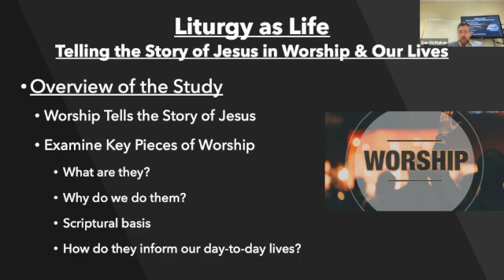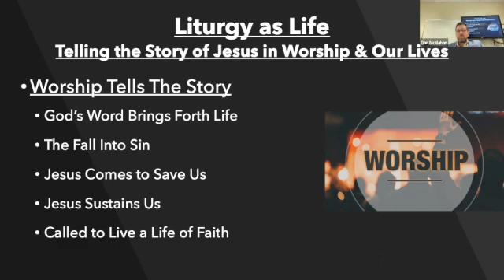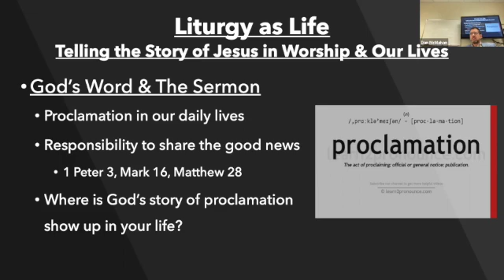Liturgy as Life - March 20, 2022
Pastor Dan continues our bible study: Liturgy as Life.